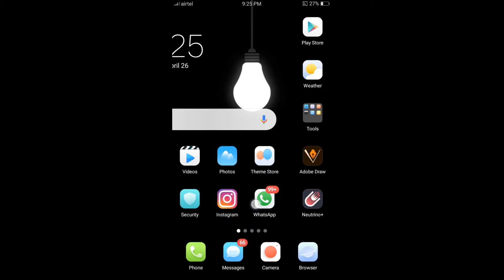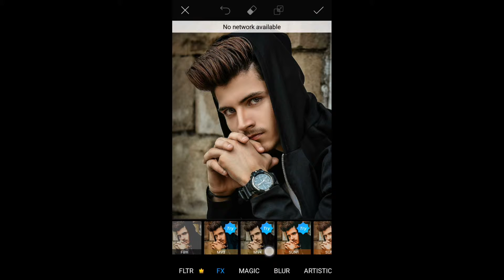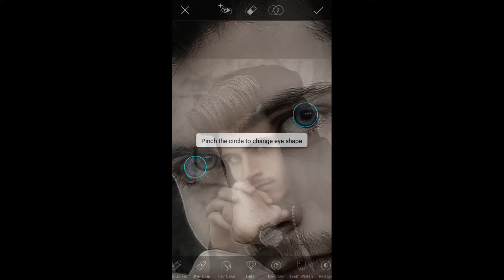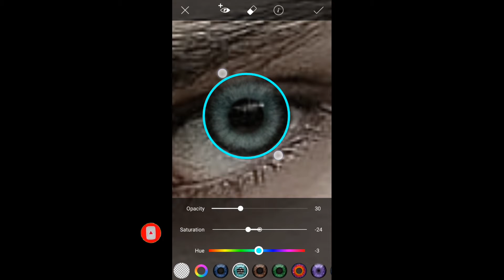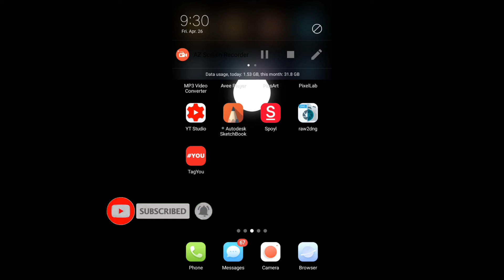Portrait editing in PicsArt || Only in 3 steps 😱